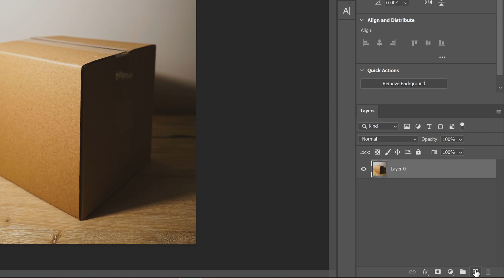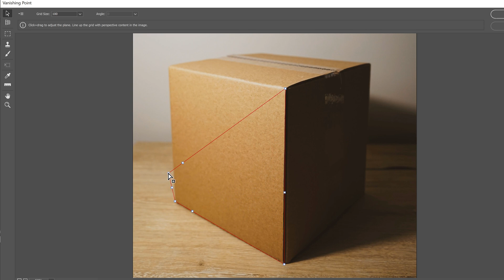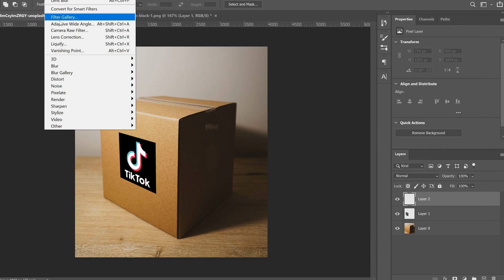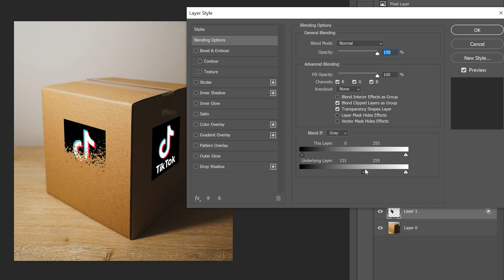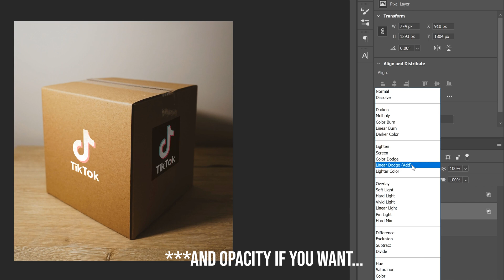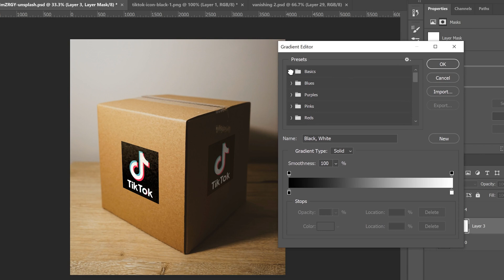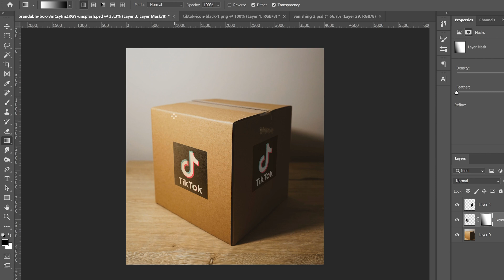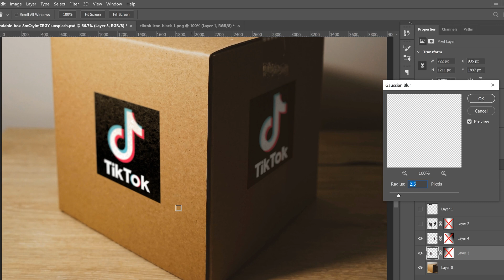Realistic Packaging Mockup in Photoshop CC | EASY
In this Photoshop CC 2020 Tutorial for beginners, I show you how to add your graphic design to any surface inside a photo while maintaining the right perspective (vanishing point filter). Then, to make it look more realistic I teach you how to use blend modes, opacity and blend if to adopt the texture, highlights and shadows from the underlying layer (your main photo). And finally, to finish it off we make sure to apply a depth map (gradient tool on a mask) and the lens blur filter to help match the depth of field look or blur of the original image. This is a simple way to create a packaging design mock-up in Photoshop to display your design work in a more realistic way or how it might look when it's actually printed. Timestamps are listed below:

Blank Box Stock Photo: Photo by Brandable Box on Unsplash

0:00 Start
0:15 Perspective: Vanishing Point Filter
4:00 Blending: Blend if - Underlying Layer
6:40 Depth of Field: Lens Blur - Depth Map
9:56 Finishing Touches